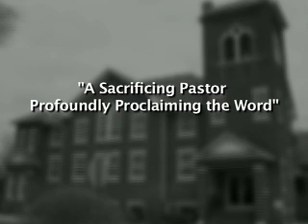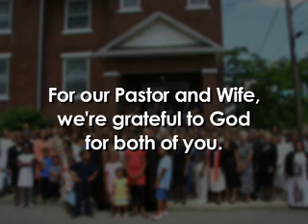Rev. Kevin J. Bedford- 5 Years of Dedication